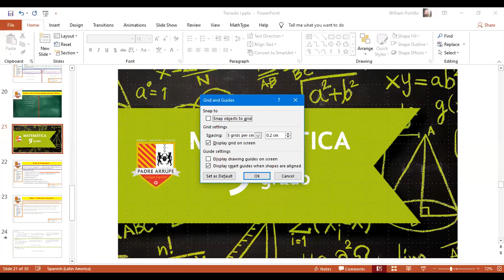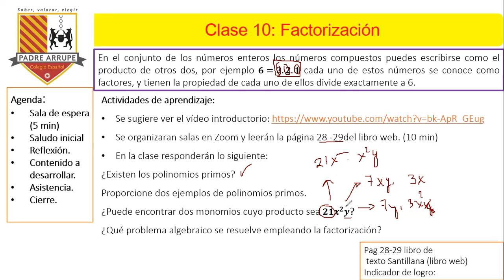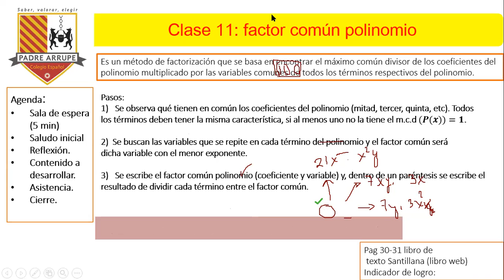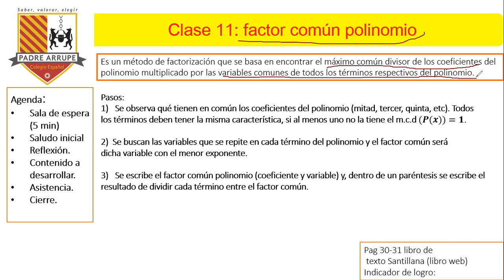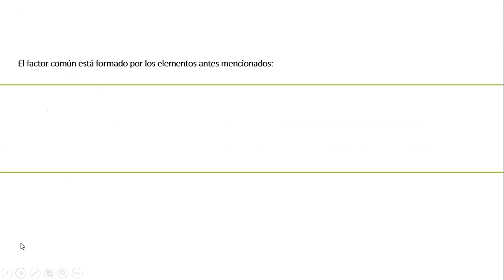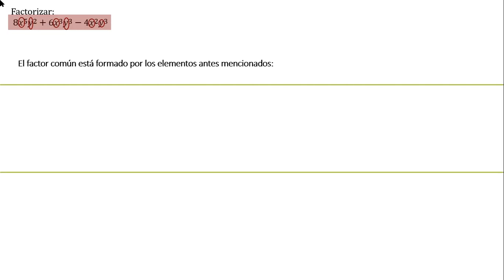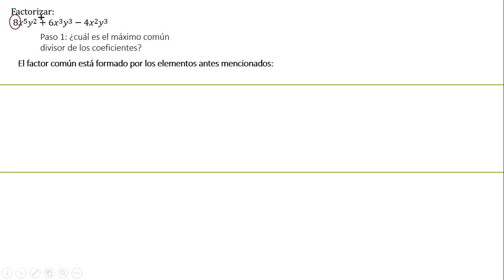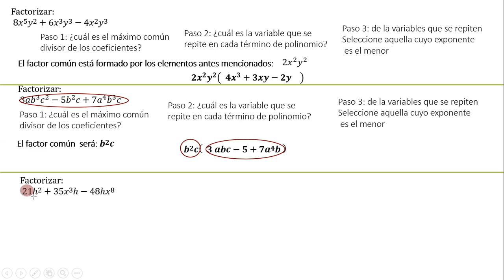MATE91-S04-FASE 1- Factor común